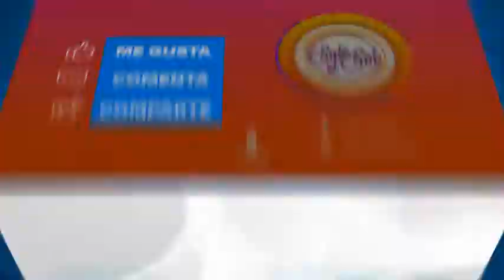Postres navideños: ¡Tronco de chocolate con malvaviscos! | Sale el Sol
La chef Linda Cherem prepara un delicioso tronco de chocolate con malvaviscos perfecto para la Navidad